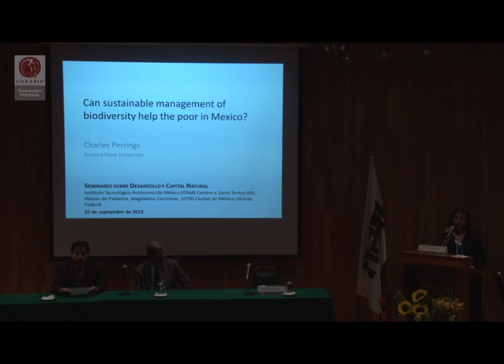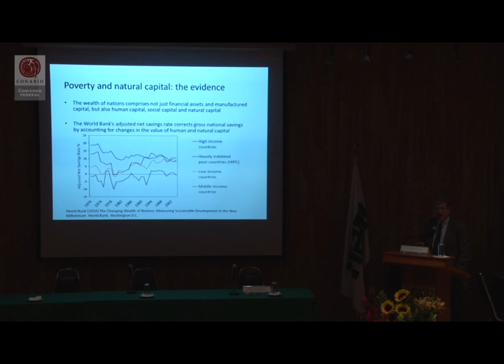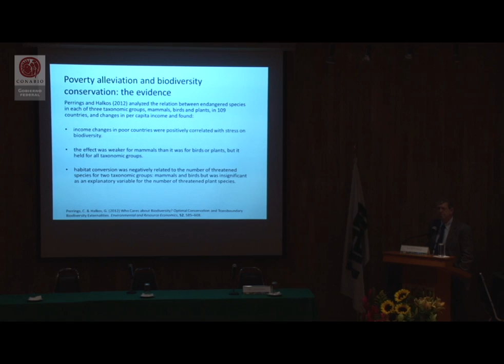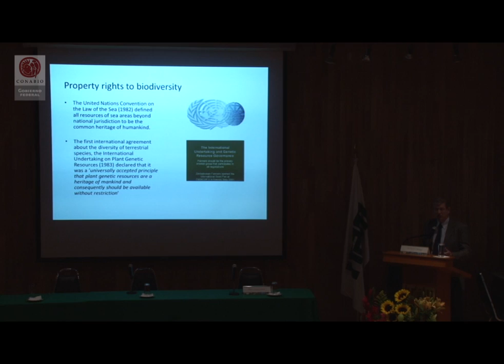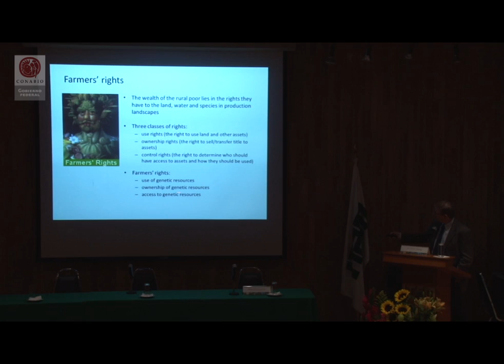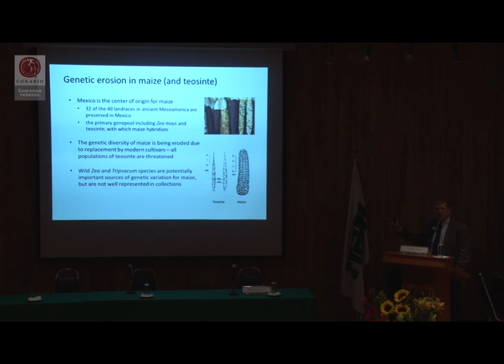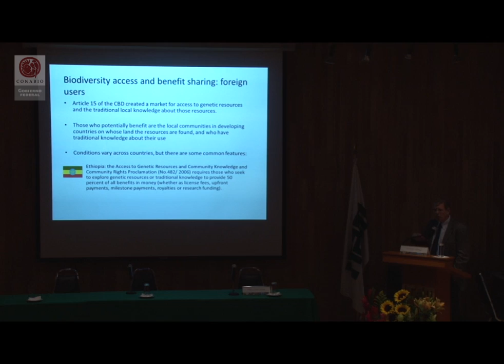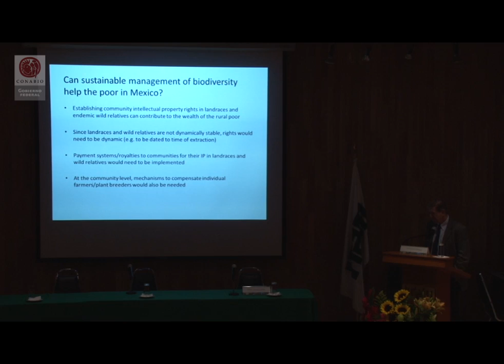Conferencia Magistral Dr. Charles Perrings Universidad Estatal de Arizona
Capital natural y bienestar